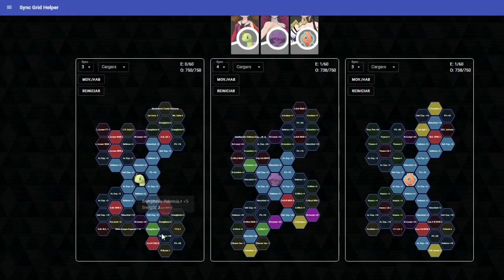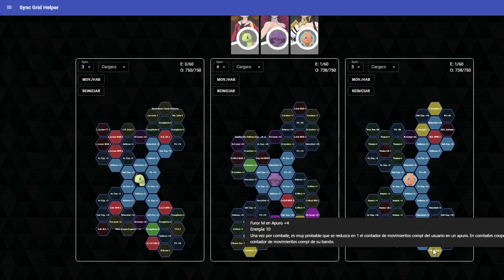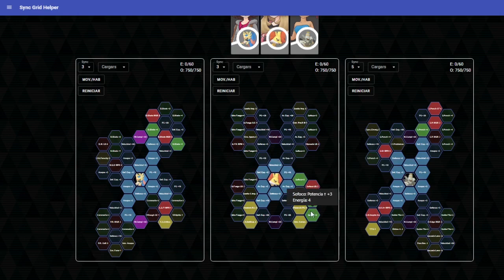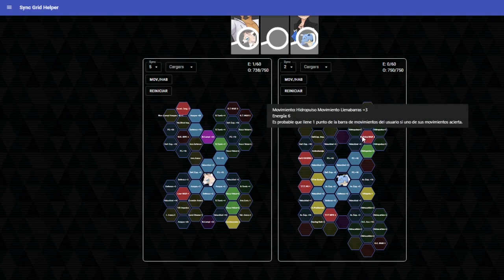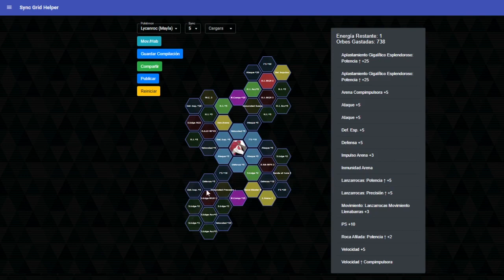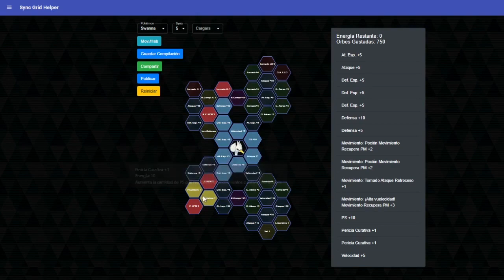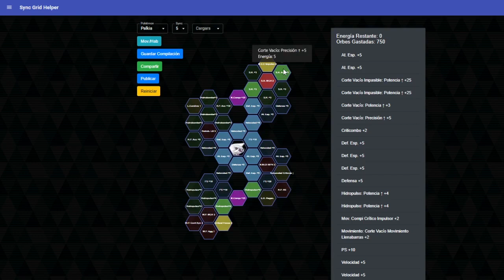🏆 7500pts en ELITE de CAMPEONES JOHTO (Semana 3) 🏆 POKEMON MASTERS EX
Hola amigos soy GhodyeMasters! 💥 Completamos el modo élite de campeones de Johto con el máximo de puntuación para obtener todas las recompensas de esta segunda semana del combate de campeones de Johto en PokemonMastersEX 🤯 No te pierdas este video!!

0:00 Inicio
1:06 VS. Koga
7:27 VS. Mento
14:09 VS. Bruno
21:11 VS. Karen
28:29 VS. Campeón Lance

Si quieres comprar algún juego, puedes usar mi código de Instant Gaming:
Pokémon Diamante Brillante